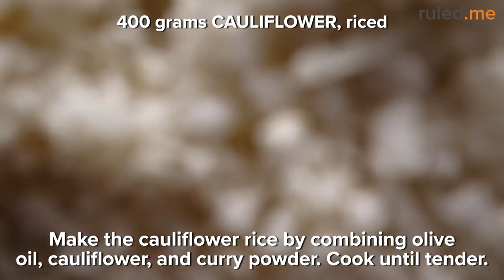Keto Chicken Saag [with Cauliflower Rice]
Chicken saag is a popular and tasty Indian dish. To make our recipe keto-friendly, we have made a few changes—but have kept all the amazing flavors, so you’ll barely notice the difference.

Saag refers to leafy green vegetables found in the Indian subcontinent, such as spinach and collard greens. For this dish, we use spinach, which is both full of nutrients and easy to find in most food markets.

While most chicken saag recipes use cream, we have swapped that out for coconut cream and ghee. Ghee is made from butter, but it’s a clarified version whereby all of the impurities are removed. So, although this dish isn’t completely dairy-free, it is suitable for those who are lactose intolerant.

Making this dish is super simple and only takes a few minutes of prep and about 30 minutes to cook. You start by melting the ghee and toasting the spices and then cooking the onions, garlic, and ginger. Spinach is then added and cooked down. This mixture is then blended to create an aromatic paste. The chicken is then cooked in this paste with coconut milk until complete. The whole dish is then served over cauliflower rice.

If you’re looking for a super simple and magnificently tasty Indian-inspired keto-friendly meal that everyone will love, this chicken saag recipe is definitely worth a try!

Read the full recipe with full nutrition breakdown and step-by-step pictures over

Ingredients:
Chicken Saag:
1/4 cup ghee
1 teaspoon ground coriander
1 teaspoon cardamom
1 medium onion
4 cup spinach
3 teaspoon fresh garlic
1 tablespoon ginger paste
24 ounce boneless, skinless chicken thighs
2 teaspoon chili powder
1/2 teaspoon turmeric powder
13 2/3 ounce canned coconut milk

Cauliflower Rice:
400 gram cauliflower, riced
3 tablespoon olive oil
1 teaspoon curry powder

Nutrition Summary: This makes a total of 6 servings of Keto Chicken Saag with Cauliflower Rice. Each serving comes out to be 467 calories, 40.4g fat, 5.8g net carbs, and 23g protein.